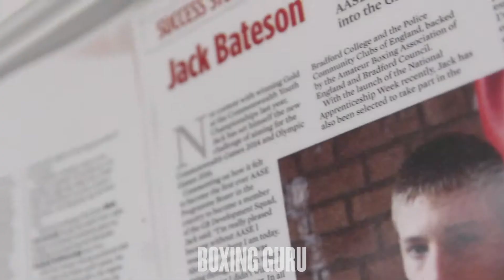JACK BATESON TRAINING HIGHLIGHTS | FUTURE WORLD CHAMPION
Training highlights of Future World Champion and former amateur star Jack Bateson.

Also, keep to date with us on our other social media platforms 🥊